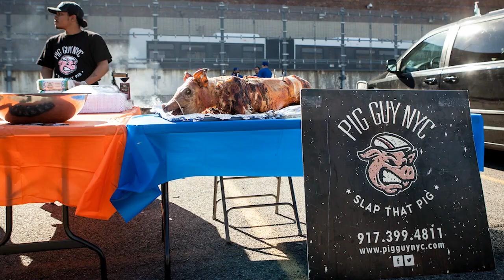Let's Go Mets - The 7 Line Army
Photos from the 2014 season of The 7 Line Army. The largest traveling group of die hard baseball fans. These smiling faces say all you need to know about our group. We're loyal to our team and love every second of the ballgames. Join us this season. Make some new friends, lose your voice and hopefully witness something special. LET'S GO METS!

Photos:
Drea Ortado Goode
MJ Lupton
Nancy Cheung
Brian Sokoloff
Gordon Donovan
Darren Meenan